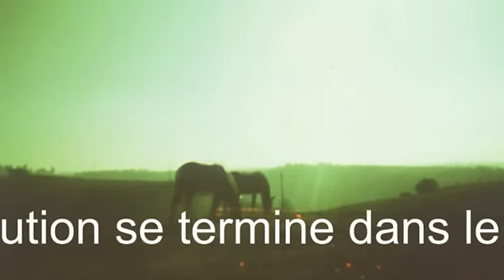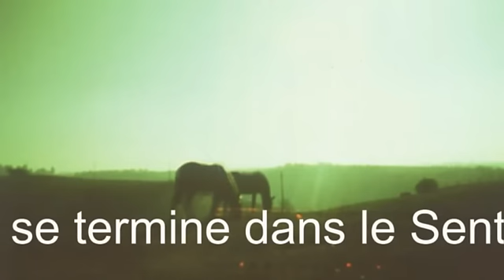Evolvenza - L'evoluzione ha una fine - Cerchio Firenze 77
- L'evoluzione termina nel Sentire Assoluto.
- L'évolution se termine dans le Sentir Absolu.
- The evolution ends into the Absolute Feel.